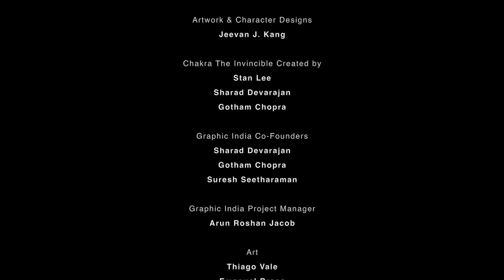Stan Lee's Chakra Meets Vichitrakar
Raju Rai, unintentionally activates a mystical suit which uses chakras of the body for weaponization purpose. Now Raju Rai has superpowers and he must protect the citizens of Mumbai as Chakra the invincible.